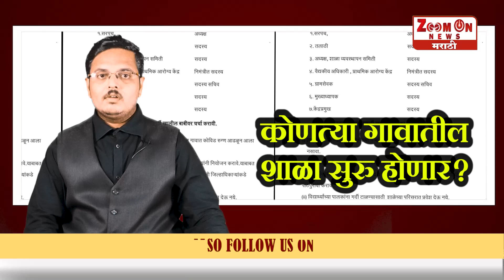MUMBAI | 15 जुलैपासून ग्रामीण भागात शाळेची घंटा वाजणार, कोणत्या गावातील शाळा सुरु होणार?